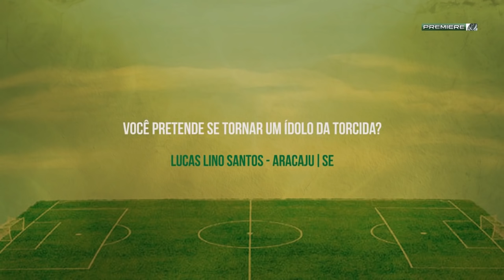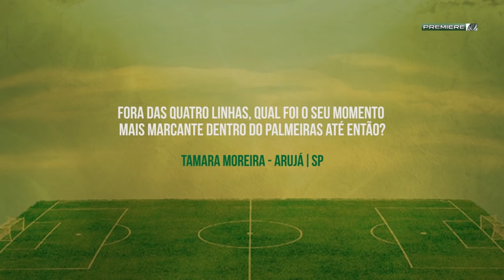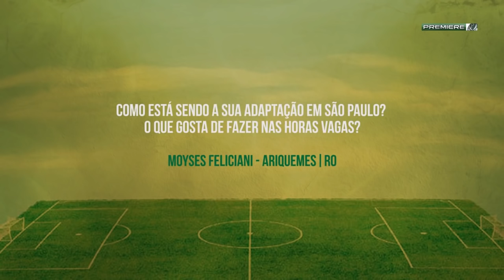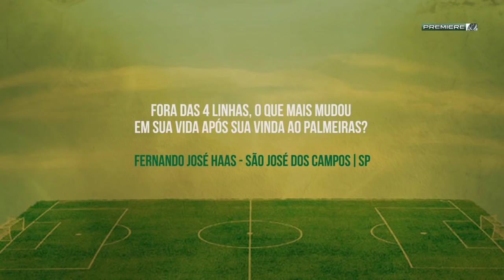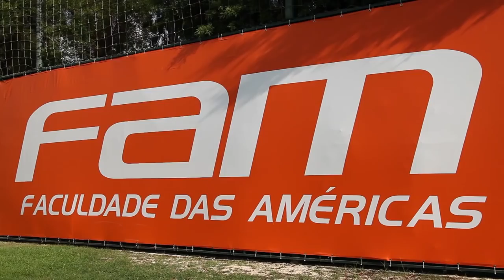FORA DAS QUATRO LINHAS: O volante Gabriel fala sobre sua vida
Matéria publicada em primeira mão no programa PALMEIRAS NA TV, no Premiere.